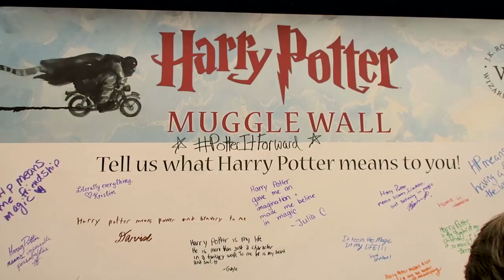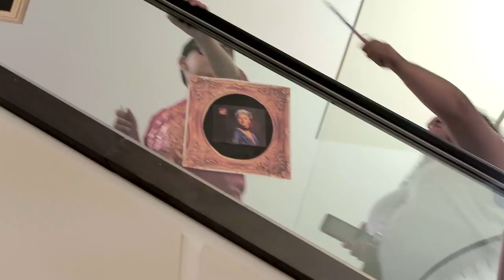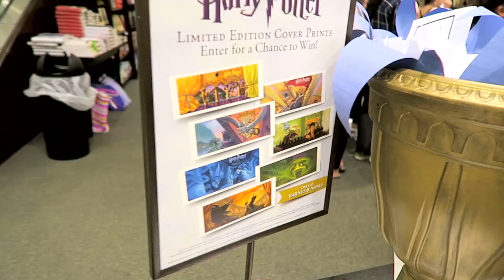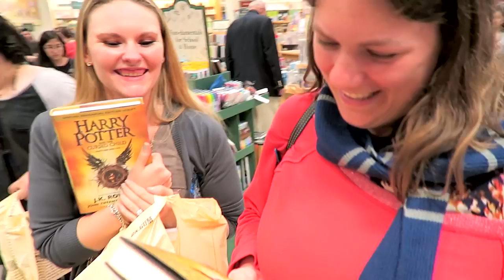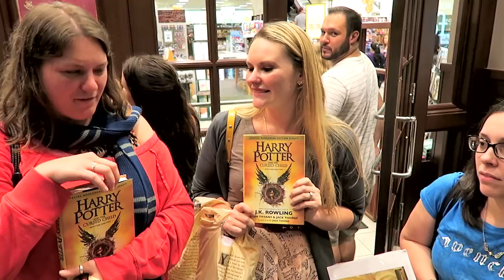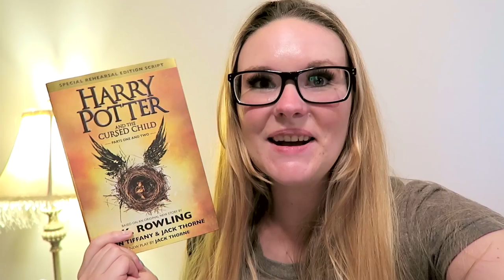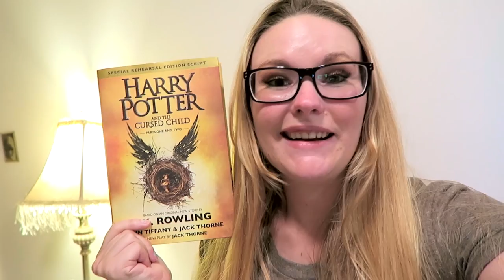Harry Potter & the Cursed Child Release Vlog